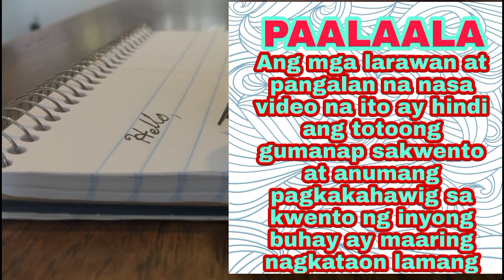DALAGANG PINALAYAS DAHIL NABUNTISAN,ANO ANG MANGYAYARI SA KAAWAAWANG SANGGOL?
DALAGANG PINALAYAS DAHIL NABUNTISAN ANO KAYA ANG MAMGYAYARI SA BAGONG SILANG NA SANGGOL?
Isa na naman pong kwento ang magbibigay ng inspirasyon at aral sa ating buhay ito po ay kwento ng isang dalaga na matapos na mabuntisan dahil sa kapusukan ng kabataan naglayas para maingatan ang pangalan ng kanyang pamilya...

Sa  mga nagnanais po na mag subscribed sa aking channel at kailangan pa na mag sign in.Punta po kayo sa You tube type ROA GAMING hanapin nyo nalang po yung channel ko HAPPY LIFE
Salamat po sa inyong pagsuporta sa aking munting channel.